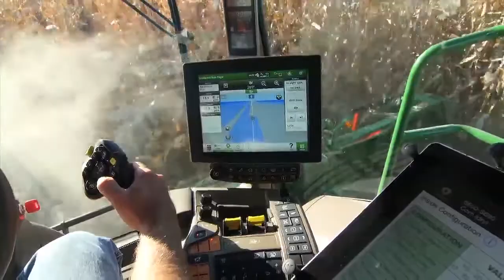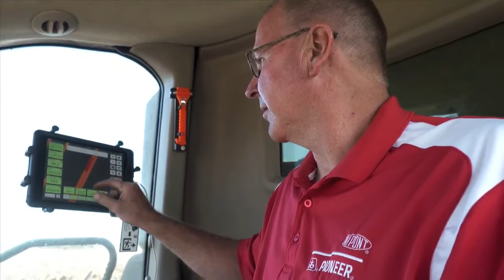NEW World Record Set in the NCGA National Yield Contest 2017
There's no disputing that the NCGA National Corn Yield Competition and those companies who have supported it have been a motivation for many farmers to challenge themselves to produce higher yields.  In the process, they've helped us to unlock concepts and test limits of our production technology to produce more with less.  This has benefited every corn farm in the U.S. and around the world.